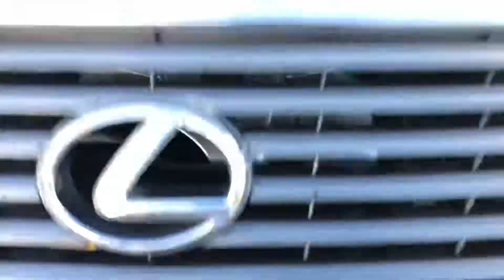FOR SALE: 2006 Lexus LS 460